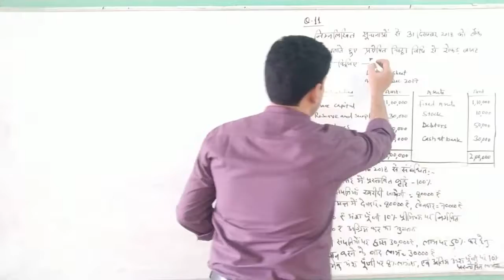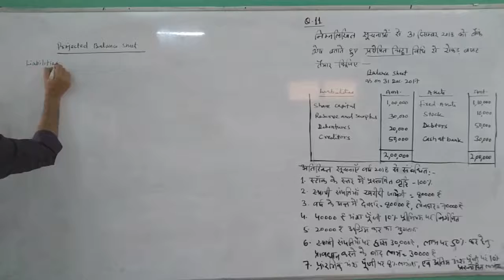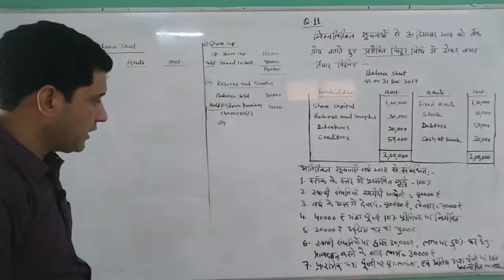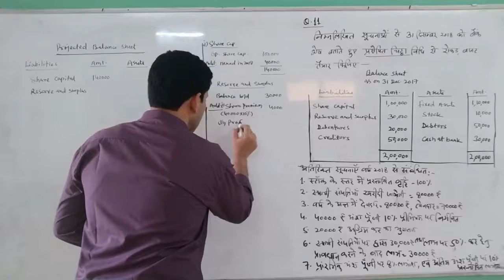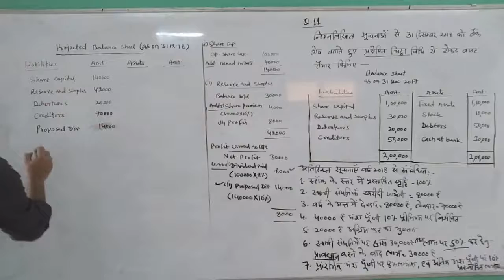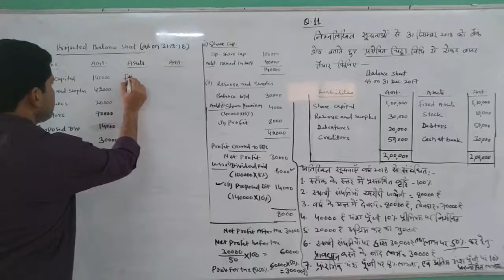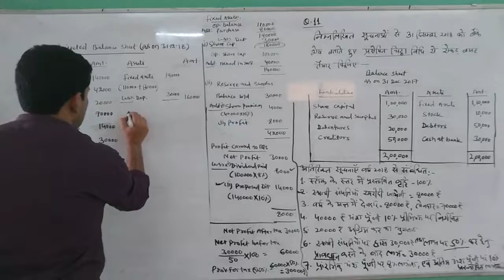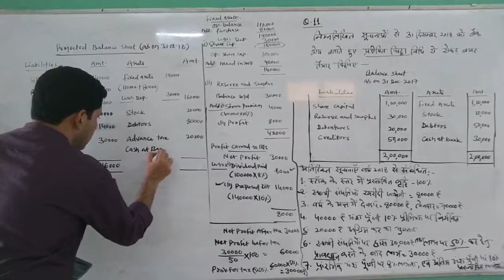Cash Budgeting (Q.No.11) By Gaurav Joshi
Qualification: MSc. MPhil, Ph.D Chemistry
Experience: Teaching and Research-16 Years

Faculties  :-
Dr Navneet Swami,
Radhika Lohiya,
Anil Nayak,
Manoj Swami,
Chandra Prakash,
Siddharth Anand,
Hanuman Mal Sharma,
Pooja Sharma,
Jyoti Pareek,
Gaurav Joshi,
Kishor Darji,
Manisha Chotiya,
T.Rakshak,
Jitendra.